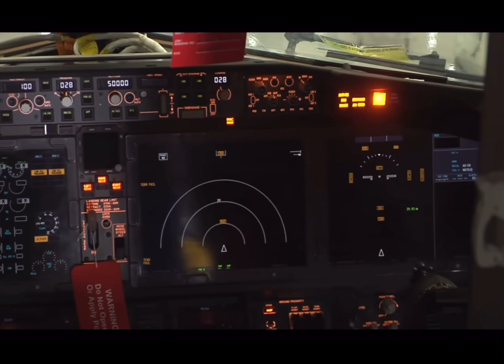737-8 Max PTQ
Assembly or Boeing 737-8 Max